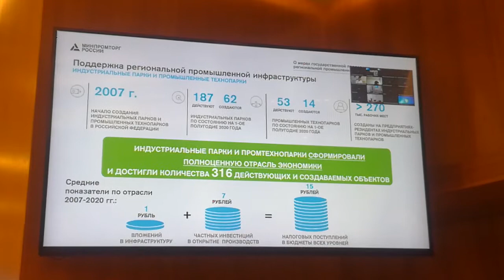Как Минпромторг изменит поддержку индустриальных парков и промышленных технопарков 2021-2030 (2/17)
Зам.Директора Департамента региональной промышленной политики и проектного управления Минпромторга России Денис Геннадьевич Цуканов:
- Каковы основные направления реализации региональной промышленной политики в Российской Федерации?
- Каковы будут финансовые и не финансовые меры поддержки?
- Как изменятся требования, предъявляемые к промышленной инфраструктуре (индустриальным паркам и промышленным технопаркам) для получения мер государственной поддержки?
- Какие новые меры государственной поддержки промышленной инфраструктуры (индустриальных парков и промышленных технопарков) появятся в рамках программ Минпромторга России?
-  Как изменятся существующие меры поддержки индустриальных парков и промышленных технопарков в рамках программ Минпромторга России?
- Какова роль ГИСИП в реализации региональной промышленной политики?